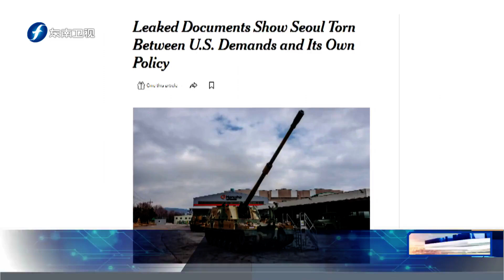美軍“洩密文件”有新發現，除了俄烏，韓國也牽連其中【海峡午报】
节目介绍：《海峡午报》的推出实现了东南卫视在台海新闻栏目在全天时段中的合理分布，标志着东南卫视在午间和晚间两个台海新闻栏目带状通栏的构建基本完成。